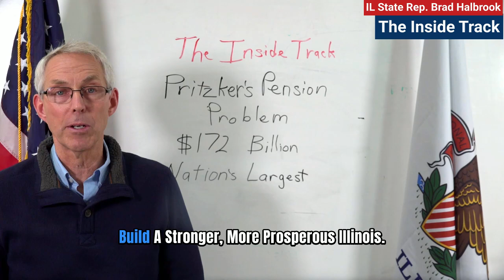The $172 Billion Pension Crisis You Didn't Know About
Welcome to this week's Inside Track with Illinois State Representative Brad Halbrook. Today, we're tackling one of Illinois' most urgent challenges: our $172 billion pension crisis-the largest in the nation. This debt is driving families out of Illinois, crushing home values, and stealing resources from essential services.
Why has nothing been done? Politicians in Springfield refuse to stand up to powerful unions and implement real reforms. It's time for change. In this video, I'll explain how decades of mismanagement led to this crisis and why we must fight for a constitutional amendment to fix it. Illinois families deserve better.
0:01 Intro
0:17 The Numbers Don't Lie
1:00 Mass Exodus
1:38 How Did We Get Here
2:08 Gov Pritzker's Denial
2:25. The Solution
3:06 Closing Statement